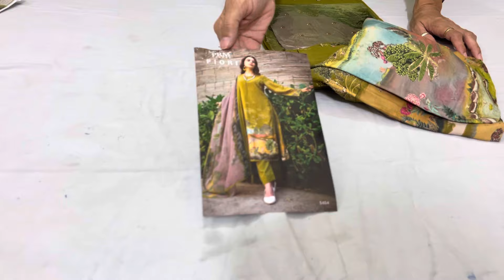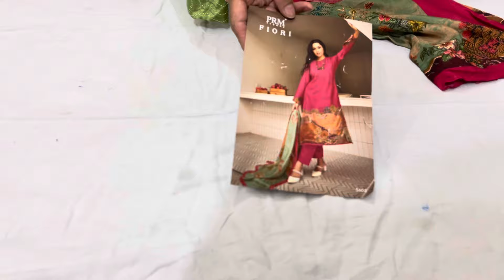VARSHA BRAND ME KHADI LINEN OR MUSLIN SUITS || #@FabricKiDuniya 7827816306